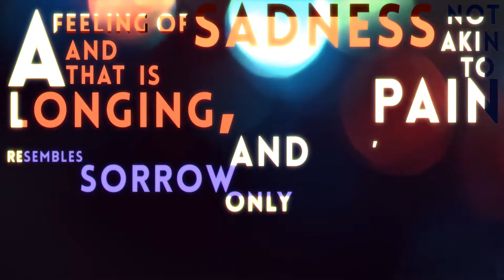My Heart Will Go On Theme from Titanic 256kbps cbr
"My Heart Will Go On" is a song recorded by Canadian singer Celine Dion. It serves as the main theme song to James Cameron's blockbuster film Titanic, that is based on an account of the British transatlantic ocean liner of the same name which sank in 1912 after colliding with an iceberg in the middle of the North Atlantic Ocean. The song's music was composed by James Horner, its lyrics were written by Will Jennings, while the production was handled by Walter Afanasieff, Horner and Simon Franglen

The main theme song to James Cameron’s blockbuster film Titanic. James Horner first wrote the musical backing as part of the score, taking inspiration from Jethro Tull.